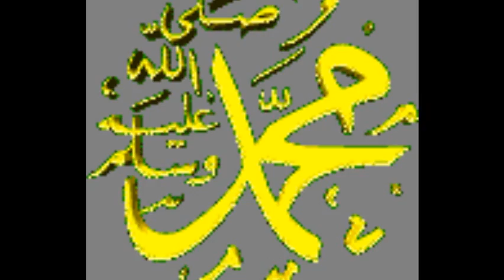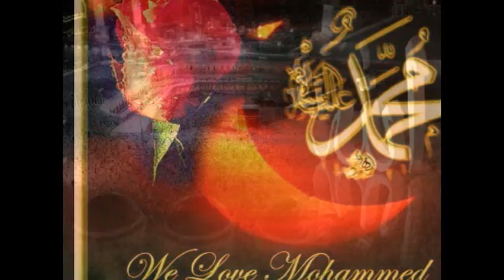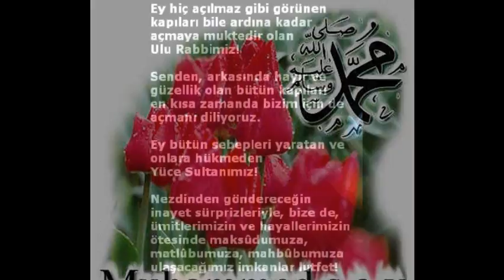Öyle Bir Sevdaki Yaktı Kül Etti (3:25 sn.)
Öyle bir sevdaki yakti kül etti(2)
resulun hasreti canima yetti (2)
bitire bitire beni tüketti
canimin canani YARASULULLAH

AL beni yani ya HABIBALLAH
vasfeyi tavafa ya RASULULLAH
bu canim yoluna kurbandir
al beni yanina YARASULULLAH

özledim resule medinededir
gidemedim ona hayli senedir
medine gülleri tane tanedir
canimin canani YA RASULULLAH

al beni yanina ya HABIBALLAH
vasfeyi tavafa YARASULULLAH
bu canim yoluna kurbandir senin
al beni yanina ya RASULLAH